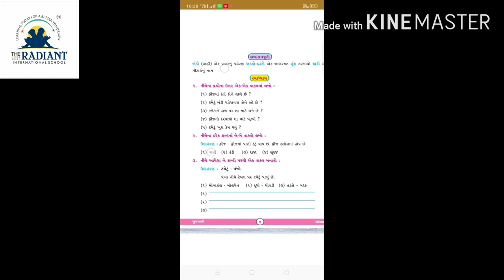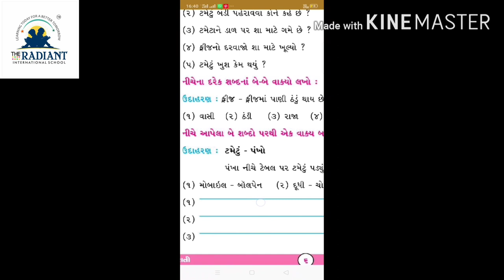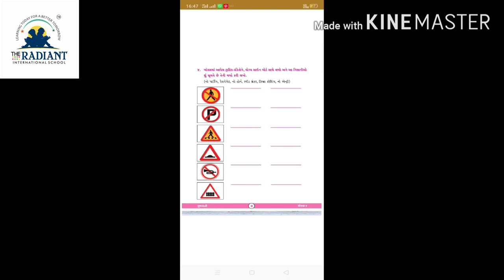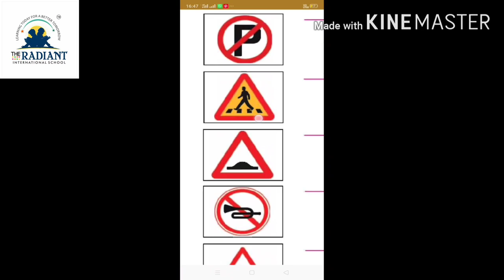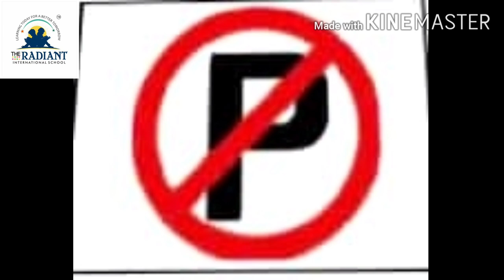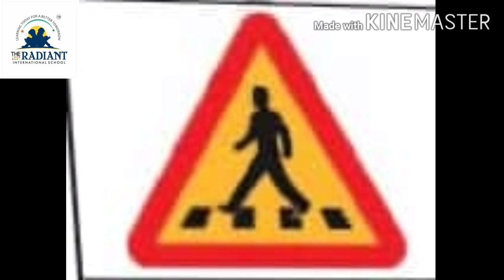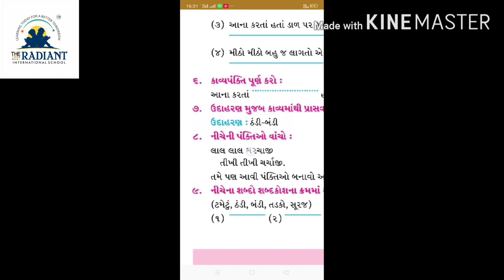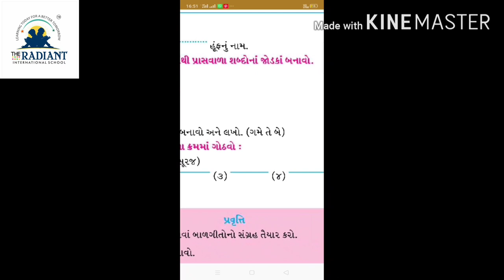GUJ MED STD 4 GUJ CHE 2 PART 2